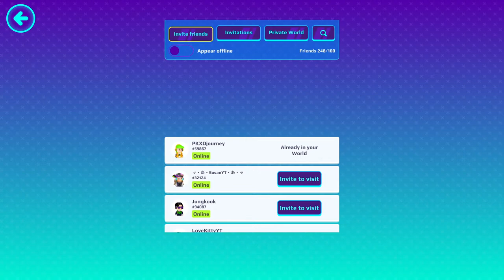Archives 2.0 New Update Pkxd Funny Game Play Live 😍 | PK XD Live | SekarPkxd